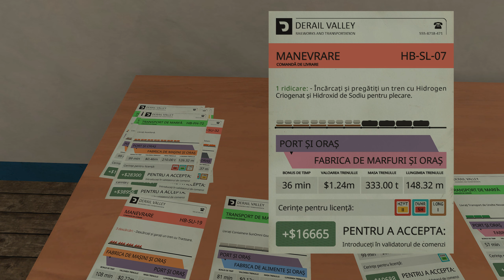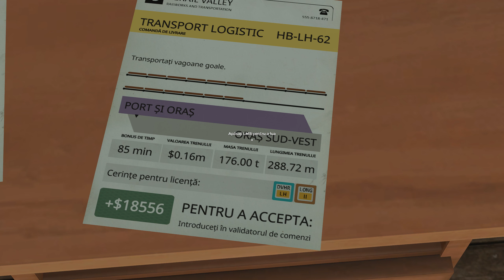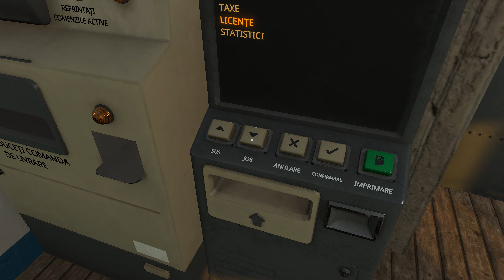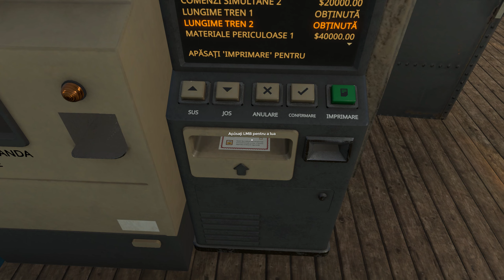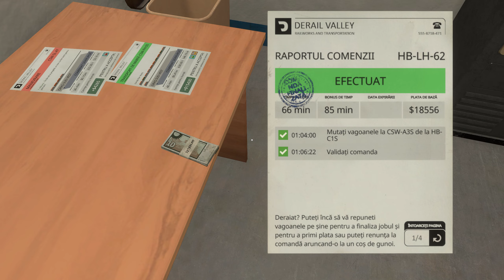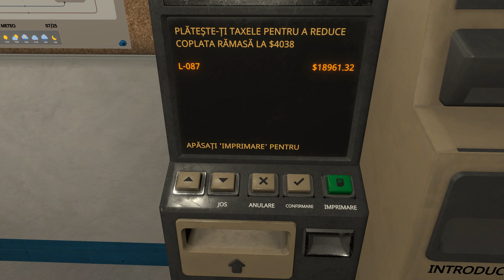🚂 BUBUIALA la LOCOMOTIVA | DERAIL VALLEY SIMULATOR in romana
📌 Un nou joc in lumea simulatoarelor feroviare ! Derail Valley Simulator este un joc ce va pune la munca in cele mai grele conditii .

Conduceți trenuri masive prin medii naturale frumoase și provocatoare. Efectuați livrări de mărfuri între industrii răspândite într-o lume deschisă. Câștigați bani, cumpărați noi licențe și avansați în cariera de inginer de trenuri, totul într-o desfășurare fără întreruperi, emergentă.

Mergeți oriunde sau conduceți un tren într-o lume de 256 km2, acoperită de vegetație bogată, munți, câmpuri, lacuri, râuri și o rețea masivă de căi ferate, care acoperă 15 industrii și orașe diverse. Zilele și nopțile circulă fără probleme peste vale, cu nori dinamici, ceață, ploaie și sunete din mediu condimentând totul.

Mai multe aflati in acest live daca aveti timpul si starea necesara !

-=Sustine proiectul meu daca ai buna placere si motivatia necesara=-

☆ Multumesc ☆

☆ My RIG ☆
- Placa de Baza ASUS TUF GAMING Z690-PLUS WIFI D4
- Nvidia GIGABYTE RTX 3080
- Procesor Intel Core i7 12700K
- Memorii 32 GB DDR4 - 3200Mhz
- SSD 250GB + 2 x SSD 1TB M2
- Monitor : Dell S2719DGF / 144Hz / 2K
- Monitor secundar : Asus VG245 / 75HZ / FullHD